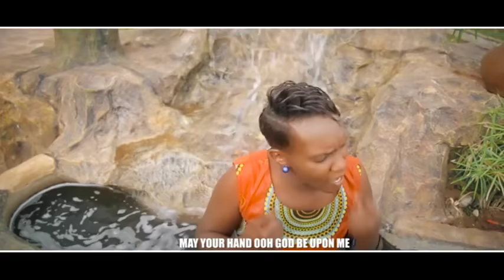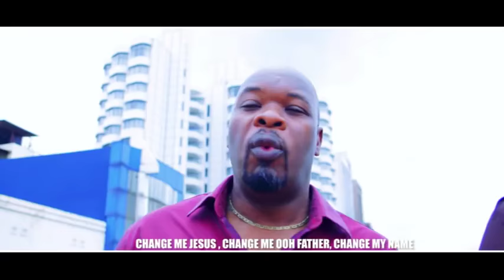Welel Kainenyun By Sheila Mark (skiza 9034744 sent to 811)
Welel Kainenyun By Sheila Mark (Official video) This song is a prayer song meaning Change my name ooh Lord , may your hand be upon me and expand my territories.

Skiza code 9034744 sent to 811